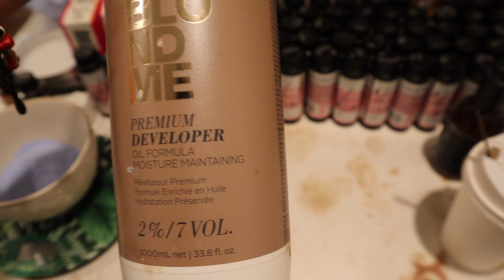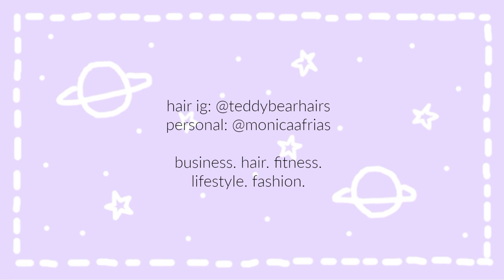LONG DARK VIRGIN HAIR BALAYAGE TUTORIAL!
Hii! Tysm for clicking this video. This is how I balayage long thick dark hair using the foilayage/teasy-light technique! This is a very dimensional look perfect for someone who has a very dark base and wants a soft grow out. Enjoy & leave a comment to let me know what else you'd like to see from me!!
Tools & products used:
-framar big daddy brush
-teasing comb from Cosmoprof (forgot the name so sorry!)
-schwarzkopf blondem lightener
-redken shades eq toners
-olaplex bond builder
-wella structure mask
-its a 10 keratin spray
-hot tools 1 1/4 marcel iron

Socials: hair ig: @teddybearhairs
personal ig: @monicaafrias